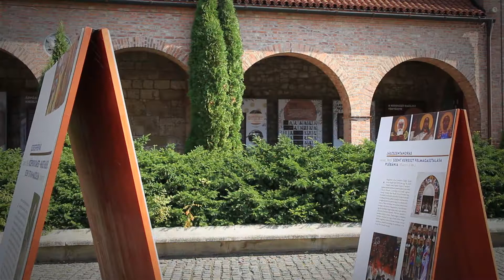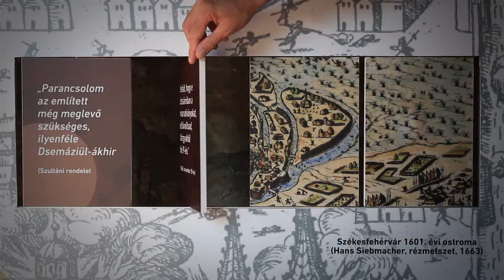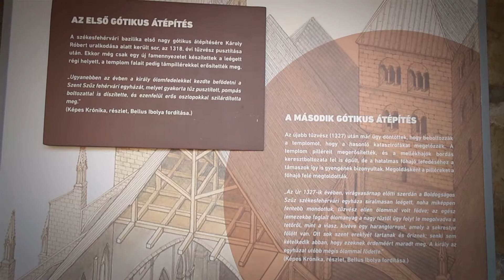A múlt velünk él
A Kulturális Örökség Napjain nyílt meg a Nemzeti Emlékhelyen a Koronázó Bazilika történetét bemutató kiállítás. Az épület sorsa évtizedek kitartó kutatásai után még ma is számos rejtélyt tartogat, köztük az itt fellelt emberi maradványok azonosítását.